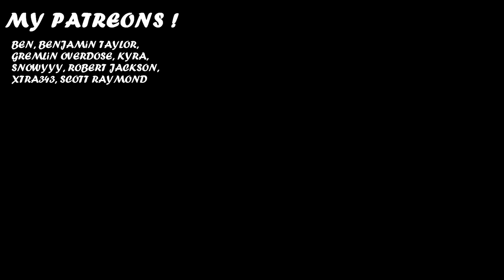MEET ALYA !!! KUZE KNOWS RUSSIAN ?! | Episode 1 | Alya Hides Her Feelings In Russian REACTION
00:00 Intro
00:28 Enter Alya
01:00 Enter Kuze
01:17 How Cute
02:28 Blushing
04:30 Enter Suou
05:27 Childhood Moment
06:12 The Sock Incident
07:30 Apologize
08:41 Episode Discussion + Ending Review
IMPORTANT !!!
- harissm

✨ Zkstur✨Grumbledorp
✨TheYoAsakura✨Samson Lau
✨xXRAVENKINGXx